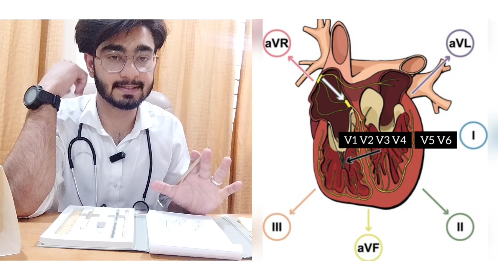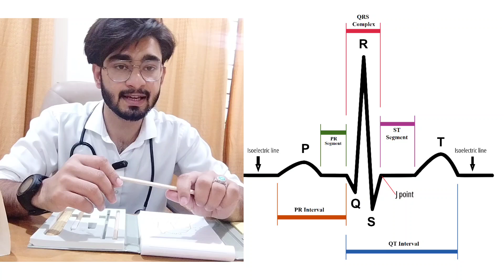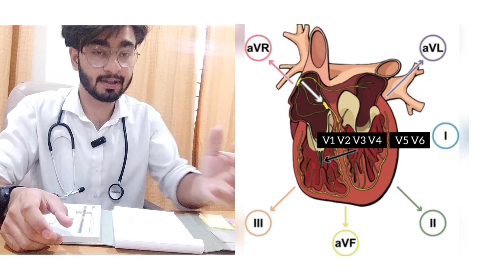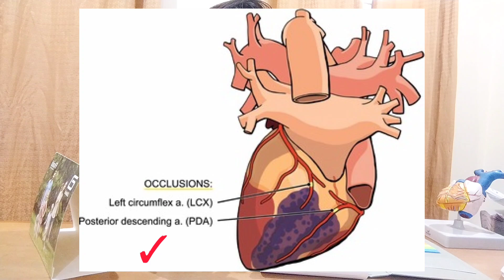ECG leads understanding in a simple way